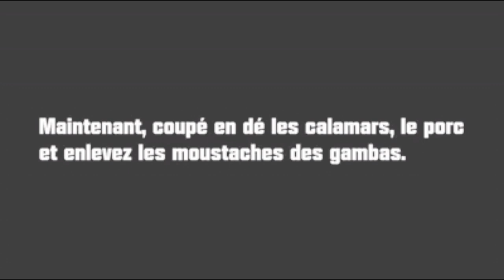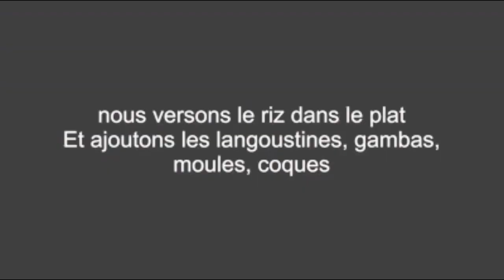recette paella " ancienne vidéo "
Comme à mon habitude et dans un but d'information, je tiens à vous dire que la cartomancie n'est pas une science exacte, car tout dépand de l'interprétation, et comme je n'ai pas le savoir universel, que je peux aussi me tromper, du fait que je ne suis pas et ne serais jamais infaillible , mais aussi je peux avoir vu juste. Seul l'avenir le dira. D'ou pourquoi, je vous invite tous à garder votre libre arbitre en acte et conscience, que je ne vous forcerais jamais à boire mes paroles, du fait que vous êtes libre de croire ou ne pas croire.
Je vous remercie à tous et à toutes pour votre bienveillance à mon égard, c'est grace à vous que je continue a faire des tirages des cartes, du fait que je suis comme vous tous, une curiosité débordante sur l'histoire passé, présent, futur de notre humanité.
Sachez les amis(es), que l'on ne pourra jamais être sur des évenements, car tout dépand des actions, des uns et des autres, que les energies changent en permanence. N'ayez jamais peur, rester positif quoiqu'il arrive, gardez toujours espoir.
Car la loi de l'attraction dit : si tu penses positif, alors le positif viendra à toi !.
Soyez tous bénis et que Dieu vous protège.